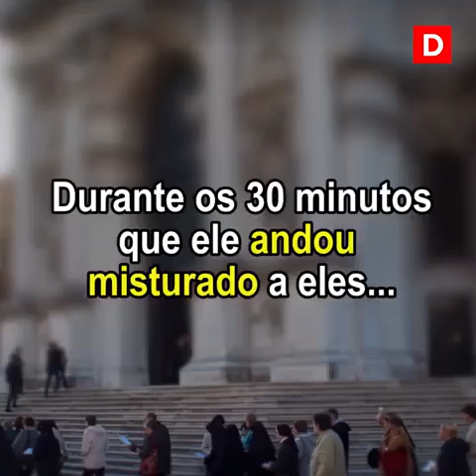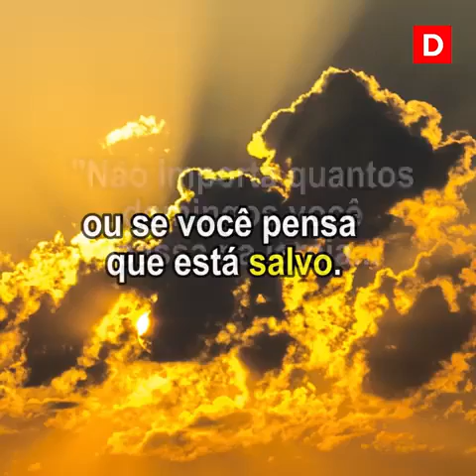Deus ver como vc trata as pessoas ...